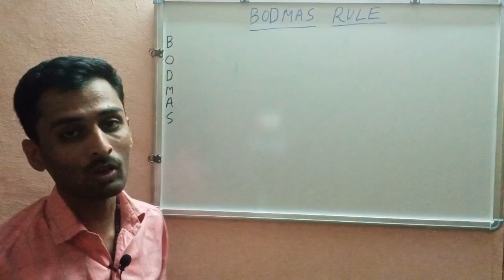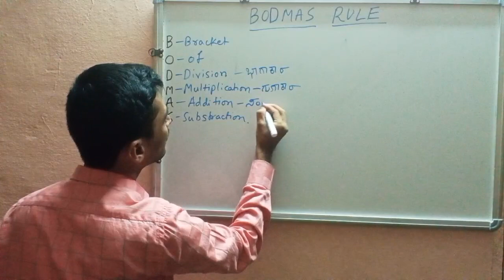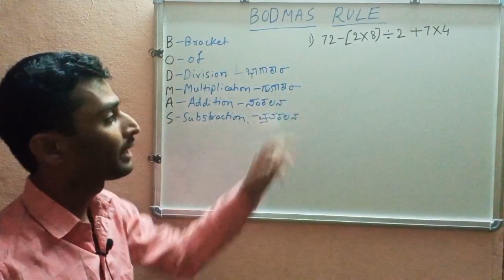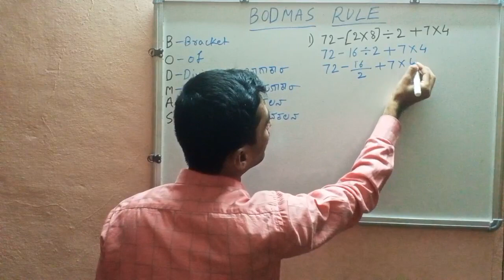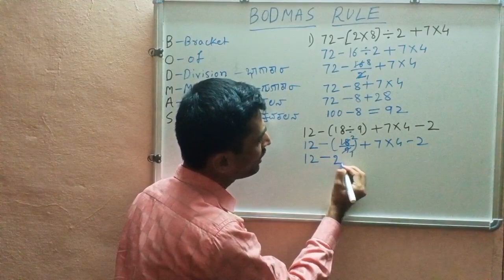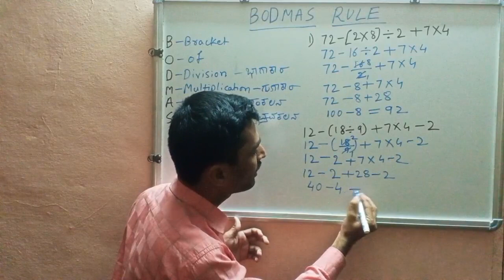BODMAS rule l PC l PSI l CET l HSTR l KARTET l GPSTR l